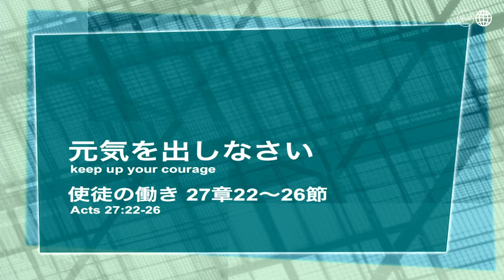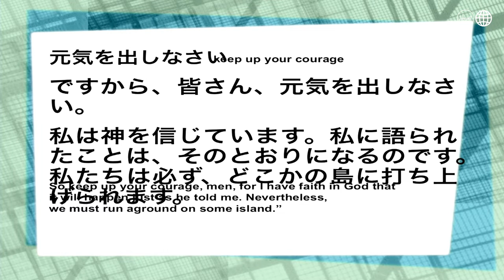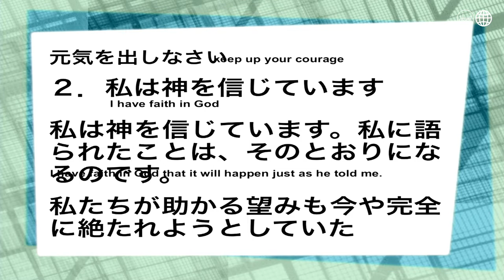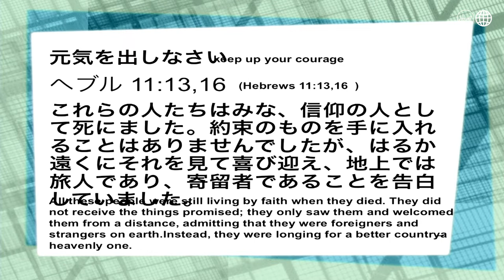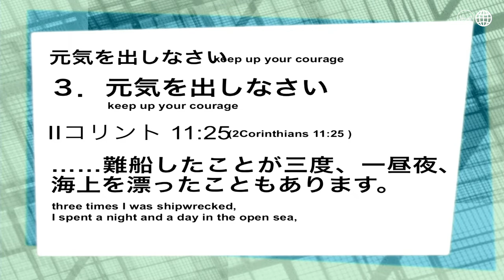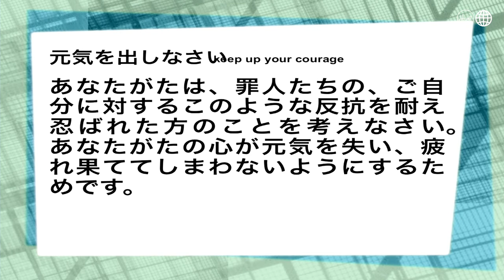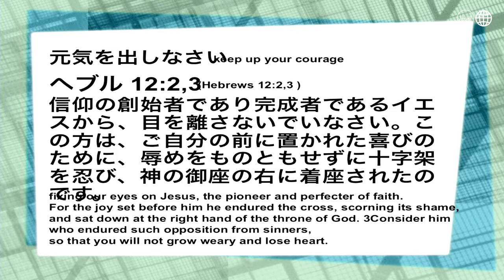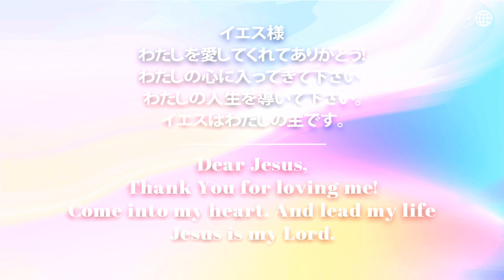元気を出しなさい Keep up your courage 東北中央教会 永井 信義 師 P.Nobuyoshi Nagai ヒズコールメッセージ